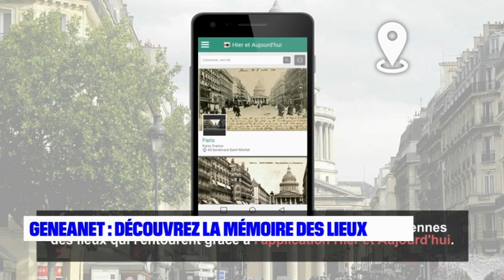Mémoire des lieux sur BFM Paris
Présentation des projets "Mémoire des lieux" et "Hier et Aujourd'hui', développés par Geneanet, par Jérôme Galichon, dans IDF Découverte sur BFM Paris le 20 mars 2021.

Avec Geneanet, réinventons la généalogie !

À bientôt sur Geneanet !